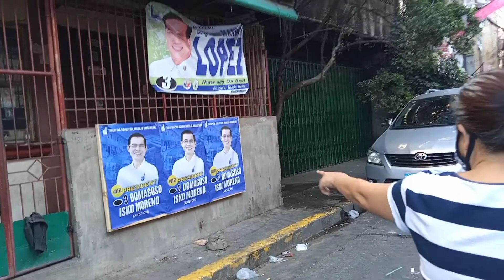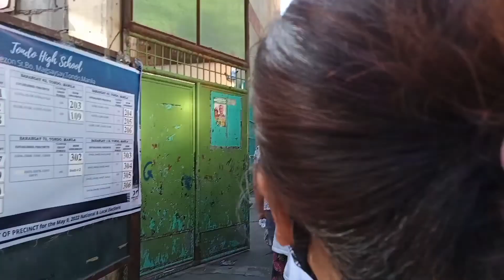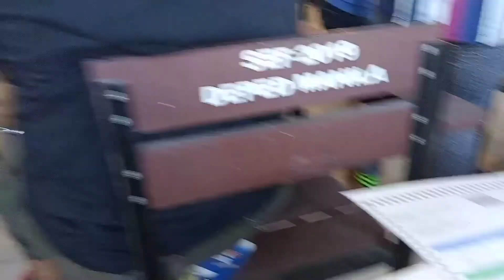HALALAN 2022 / TONDO HIGH SCHOOL